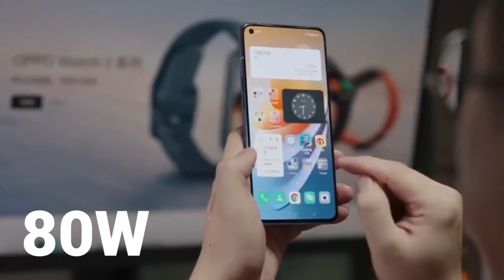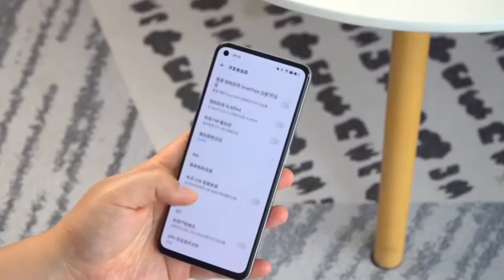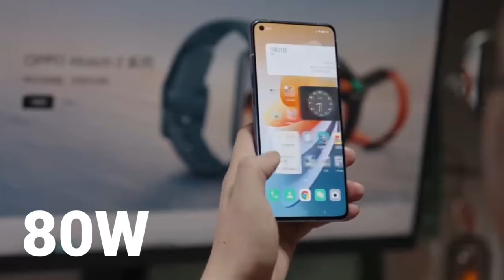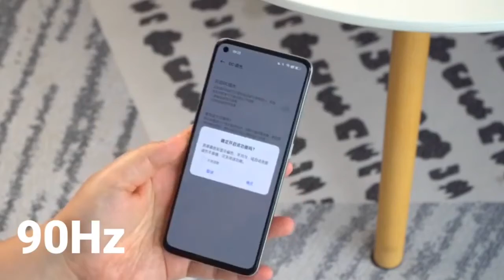اقوي موبيل ف الفئة المتوسطة " ولكن ! مع عيوب قاتلة .. || Oppo Reno 8 5g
عني